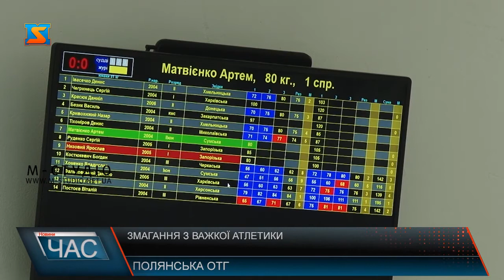Змагання з важкої атлетики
Перевірка на дужість. В Поляні на Свалявщині відбулися змагання з важкої атлетики, в яких взяли участь 297 спортсменів з 22 областей України. Протягом 5 днів дівчата та хлопці боролися за можливість представляти нашу країну на європейському рівні.